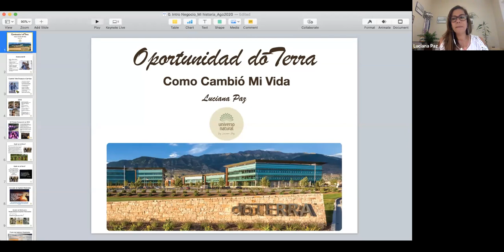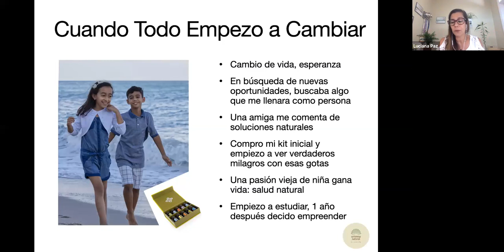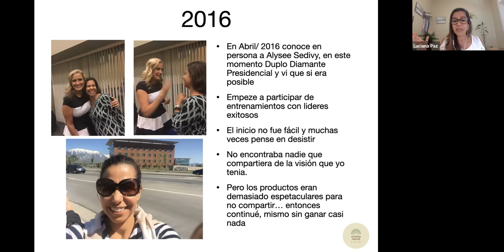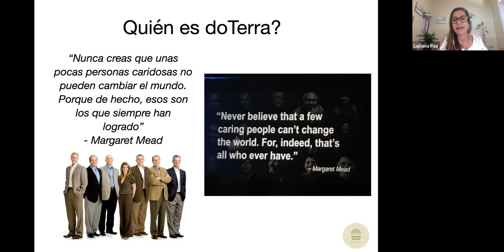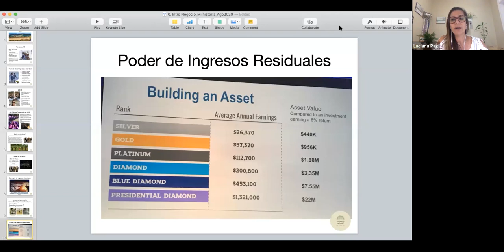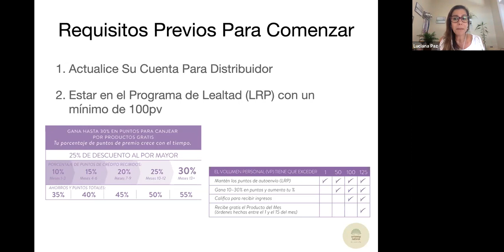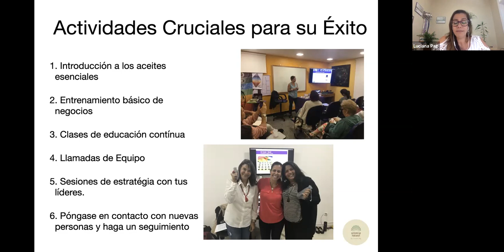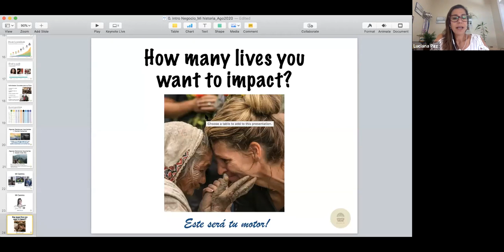Oportunidad doTerra - Mi historia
doTerra nos regala una oportunidad de trabajar compartiendo salud y bienestar, cambiando vidas, dando esperanza a familias mediante esos aceites esenciales. Es un labor maravilloso y con un propósito mucho mayor que nosotros mismos. Cuando esta oportunidad toco mi vida, no me lo imaginaba en cuantos niveles mi vida cambiaria.

Hoy soy grata por haber tenido la visión de todo lo que es posible con este trabajo. Espero que este video te inspire a entender la oportunidad que se te presenta en este momento.

¿Aún no conoces los aceites esenciales? ¿Tiene alguna pregunta antes de comprar su kit? ¡Ponte en contacto conmigo!

Luciana Paz
Líder Diamante dōTerra